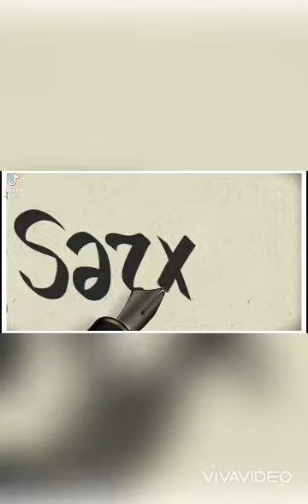TOVUZ RAYONU KİRƏN KƏNDİ.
Gözel kendimiz.